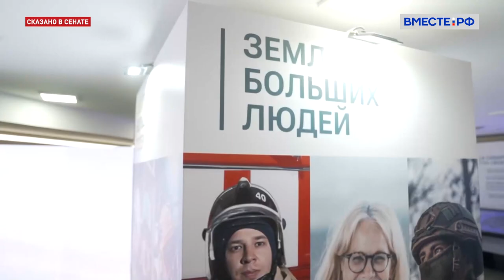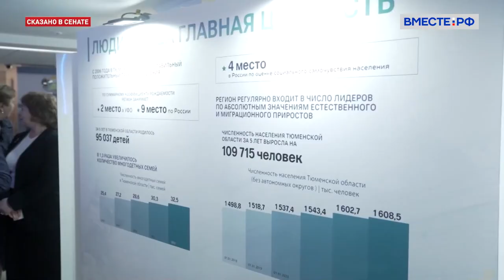Дни Тюменской области в Совете Федерации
Тюменская область является лидером по уровню жизни в России.

Как региону удается удерживать высокую планку? Этот вопрос обсудили на заседаниях комитетов в рамках Дней области в Совете Федерации.

А предприятия Тюмени представили свою продукцию на выставке. Подробности - в репортаже.